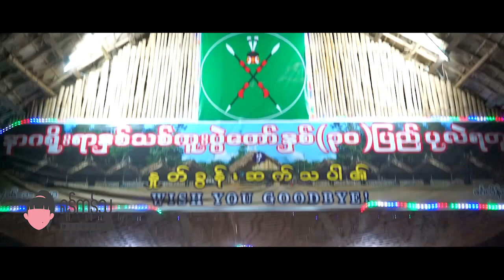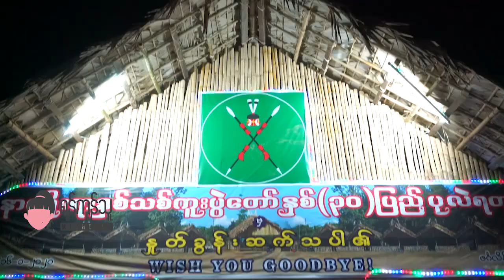DVB - အရိုင်းဆန်တဲ့ အလှနဲ့ နာဂ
ချစ်ရတဲ့မိတ်ဆွေတို့ရေ

လေရှီးမြို့နာဂပွဲတော်ရဲ့ ညပိုင်းကို နိုင်ငံတော်သမ္မတကြီး၊ လာရောက်လည်ပတ်ကြတဲ့ဧည့်သည်ရော ဒေသခံတွေပါ ဘယ်လိုပျော်ပျော်ပါးပါးဆင်နွဲကြလဲ။ ခန္တီးမြို့မှာကျင်းပတဲ့ နာဂစာပေနဲ့ယဉ်ကျေးမှုအဖွဲ့ကဦးဆောင်တဲ့ပွဲမှာကော ဘယ်လိုအစီအစဉ်တွေရှိလဲ ရန်ကုန်သူမီရှဲနဲ့တူတူ လျှောက်ကြည့်ကြမယ်။ ဒါနဲ့ခန္တီးမြို့မှာ စားခဲ့ရတဲ့ မုန့်ဟင်းခါးလေး လွမ်းလိုက်တာ …။ ချစ်ရတဲ့မိတ်ဆွေကိုလည်း မြည်းစမ်းစေချင်ပါဘိ။

ချစ်တဲ့
ရန်ကုန်သူမီရှဲ

Produced by IDEA LIVE
only on DVBTV